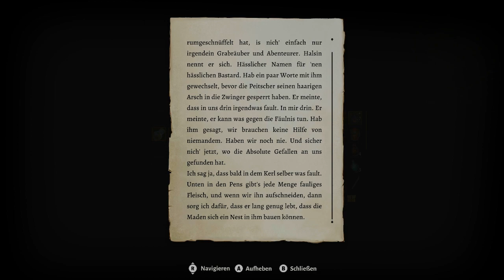Baldur's Gate 3 #07 ANGEKETTET WIE EIN TIER UND BEFREIUNG VON KORRILLA